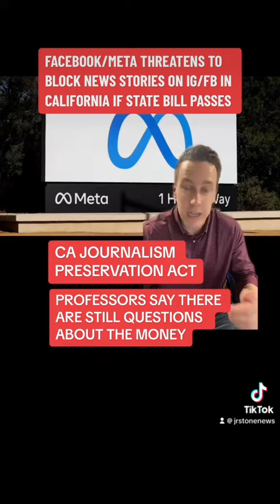Meta threatens to block news articles on FB/IG in California if bill passes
Meta has threatened to block news articles on Facebook & Instagram in California if the California Journalism Preservation Act bill passes. The bill would basically tax advertising profits that platforms make from distributing news articles. Australia has already passed a similar measure.